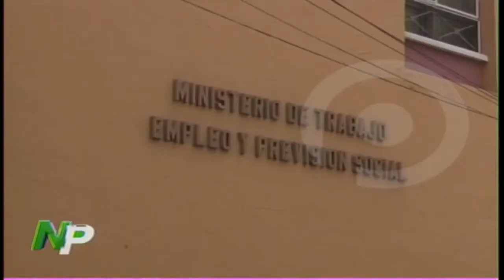Impectores de Trabajo visitan las empresas